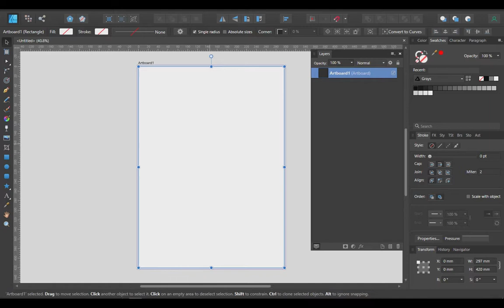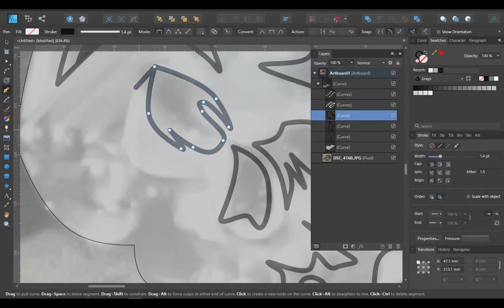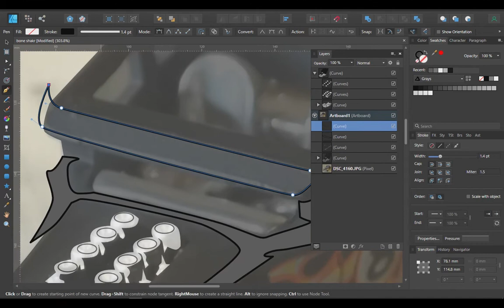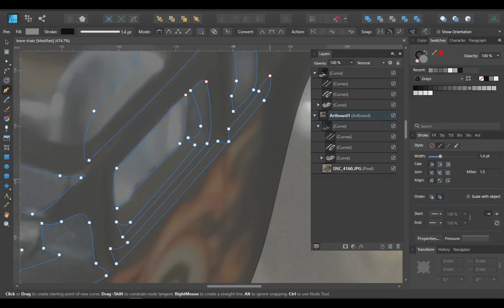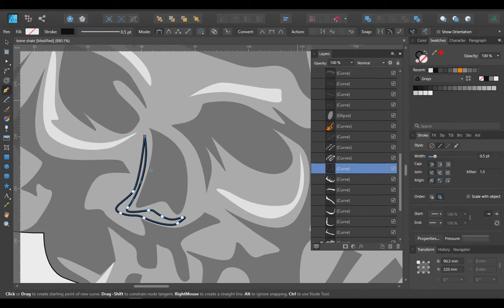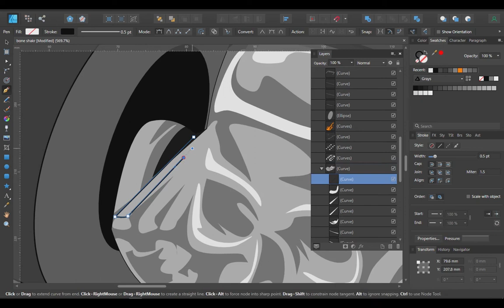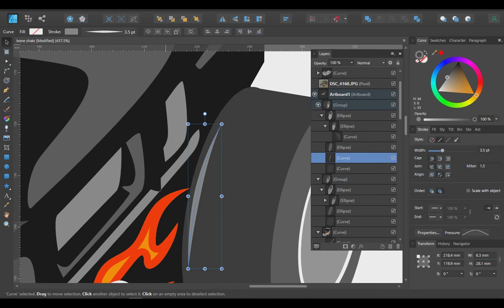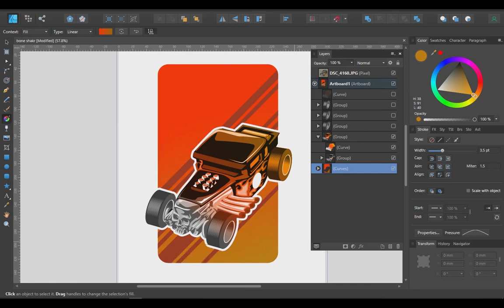HotWheels Bone Shaker FanArt Vector | Affinity Designer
Holla...

This time I try to create Bone Shaker (Hot Wheels) FanArt
just a simple vector, but I think will awesome if this put on a t-shirt. :)